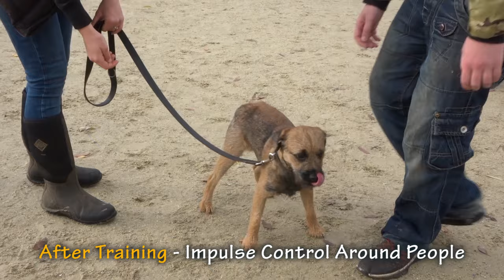Mouse - Border Terrier - 3 Weeks Residential Dog Training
Trained by Libby Trigg